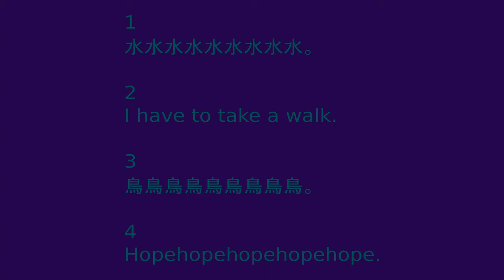Flute Improvisation: Breath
Zhuangzi said more than 2,000 years ago, “All things are the same.”